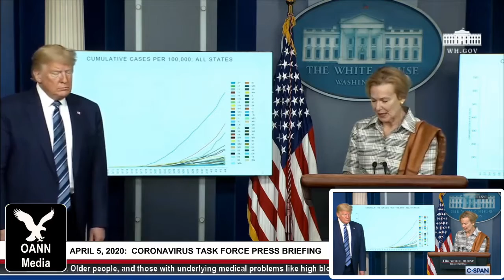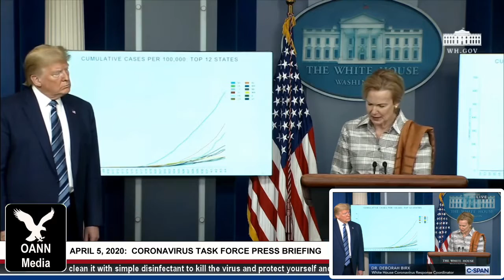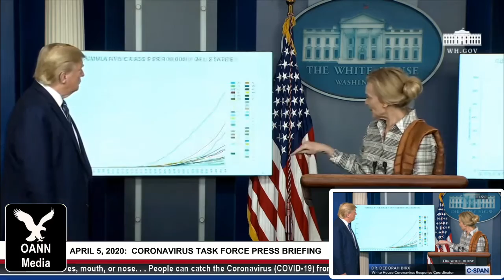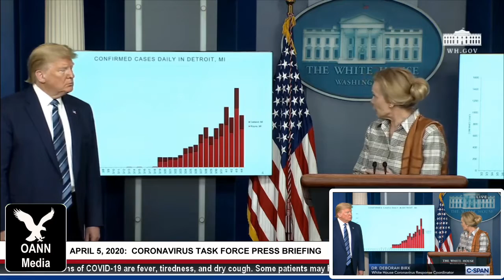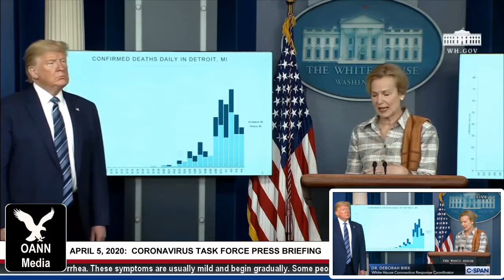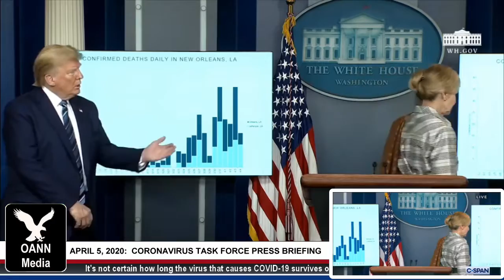4-5-20 😷 Coronavirus Task Force Press Briefing with President Trump on Covid-19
NOTE: This is NOT a Trump campaign rally (as the media and Democrats claim); it's a very serious news briefing on Covid19. Don't rely on cable news to report the most relevant facts from these briefings. Some will put their own spin on what PresidentTrump and the CoronavirusTaskForce has to say about the outbreak. Watch the entire briefing, because the media omits a lot (and lies!) All the briefings (to date) are below

The White House Coronavirus Task Force coordinates and oversees the Administration's efforts to monitor, prevent, contain, and mitigate the spread of the coronavirus disease (COVID-19). It was established on January 29, 2020. The Task Force is chaired by U.S. Vice President Mike Pence, and Deborah Birx is the response coordinator.